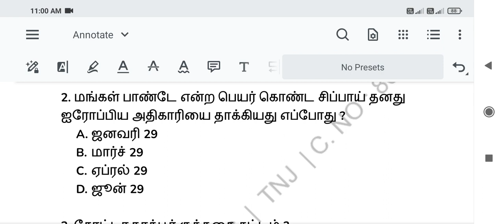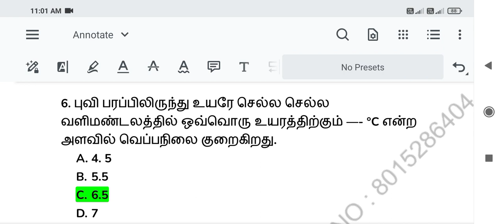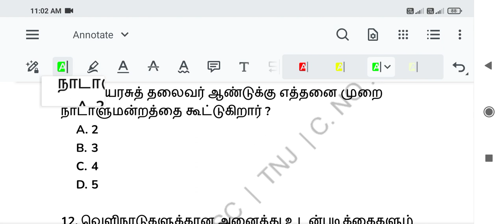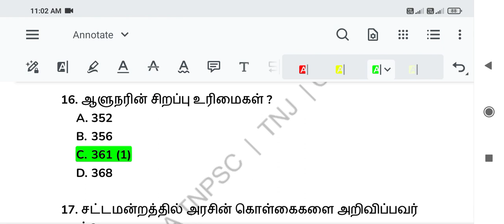Revision Test -02 | Day 04-08 | tnpsc 2023 | Free batch